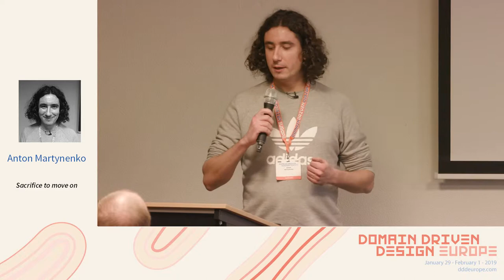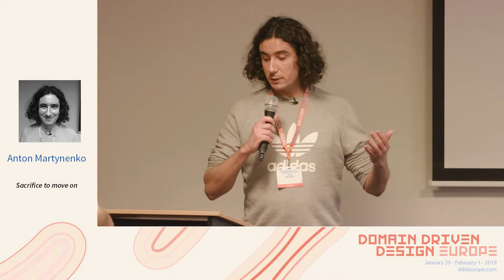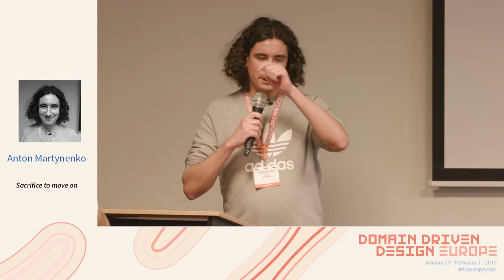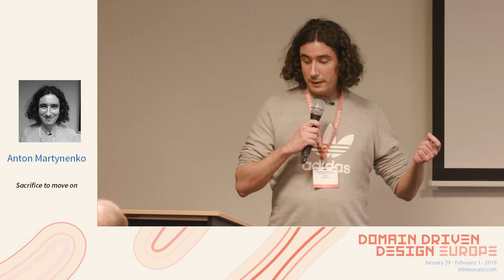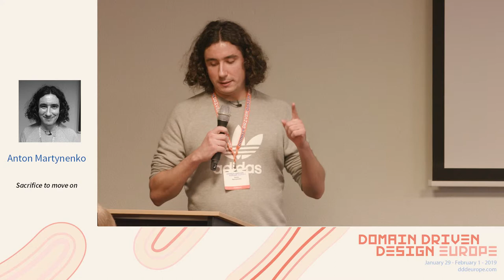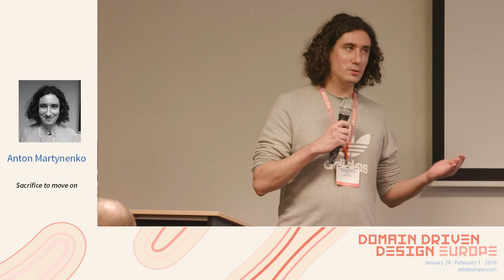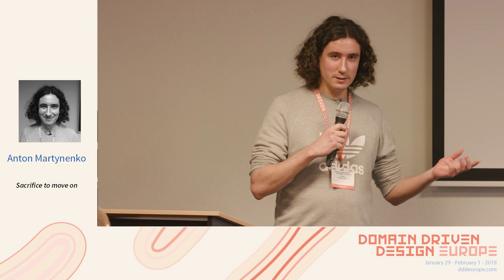Sacrifice to move on - Anton Martynenko - DDD Europe 2019